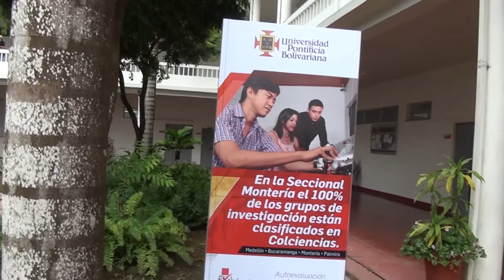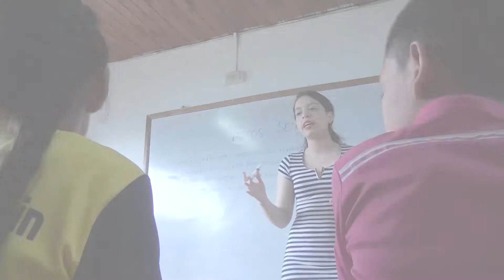Especial: Programa "Serecitos" - Centro Social -Marie Poussepin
Programa realizado al proyecto especial: Programa "Serecitos" - Centro Social: Marie Poussepin